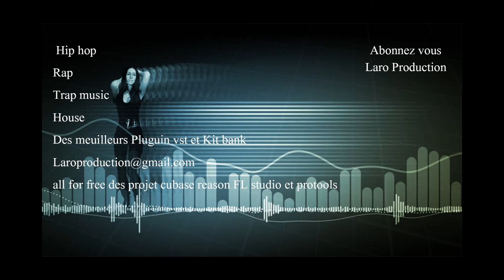Instrumental Rap 2018 Best sound